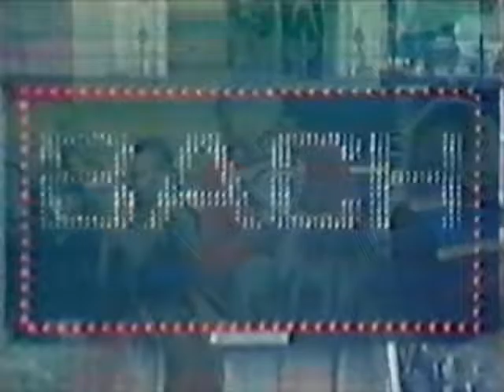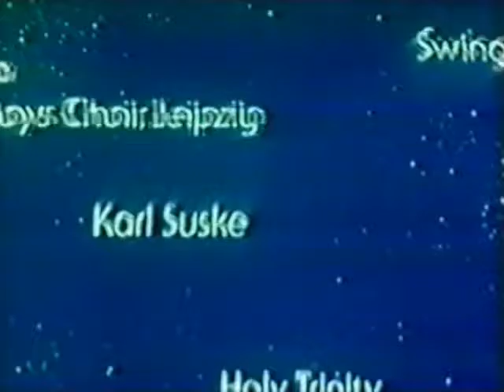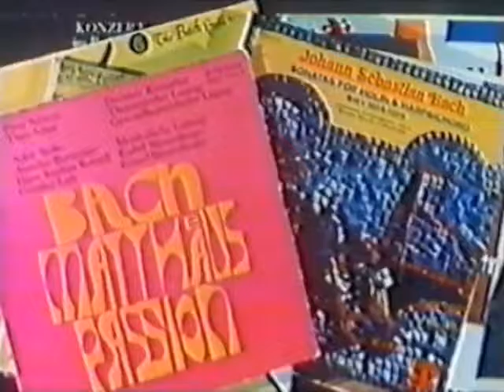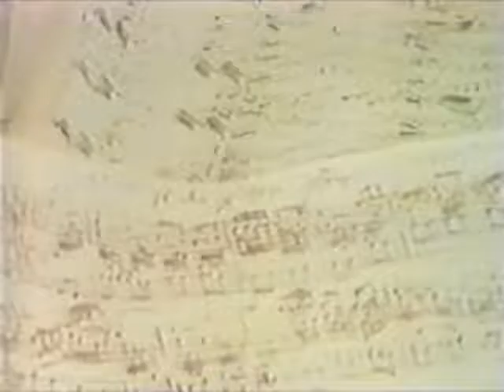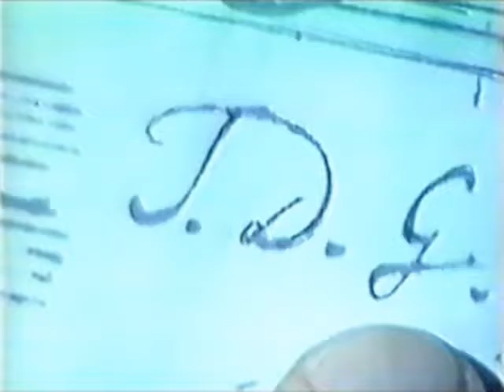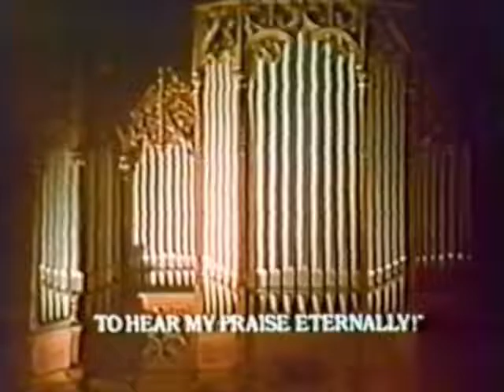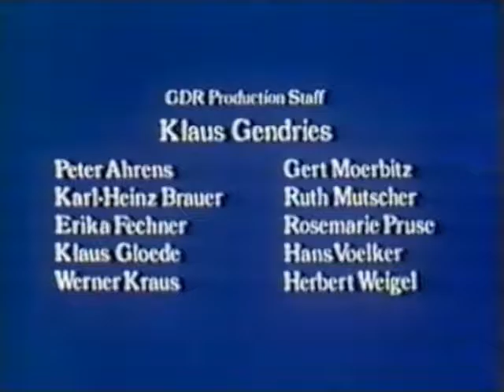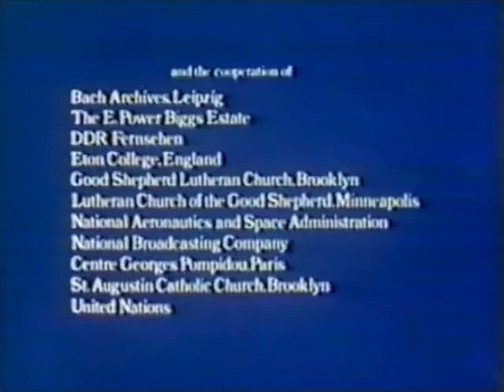The Joy of Bach (Brian Blessed)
English documentary about Johann Sebastian Bach by Brian blessed from 1978.